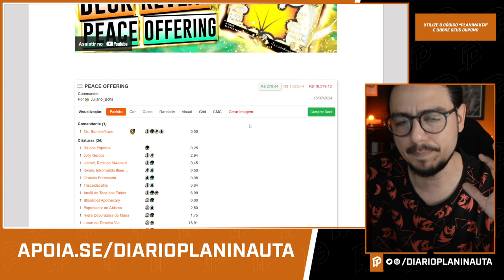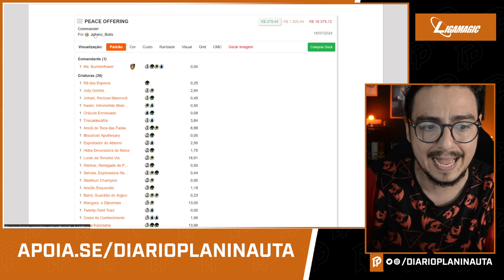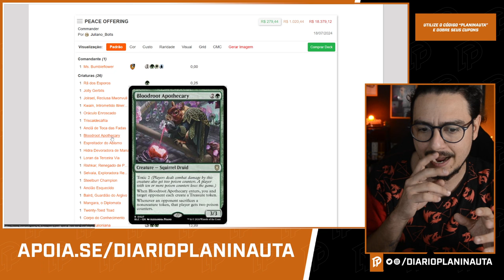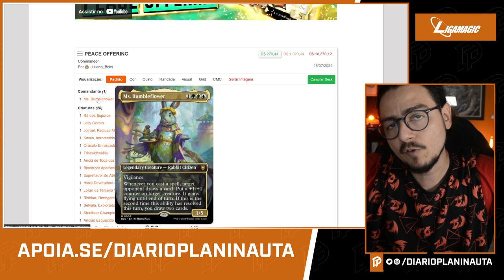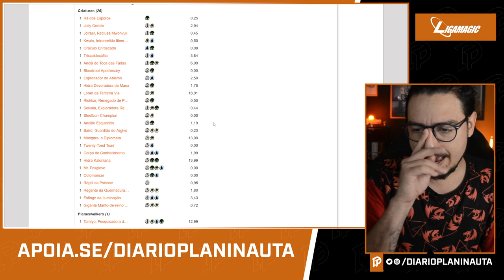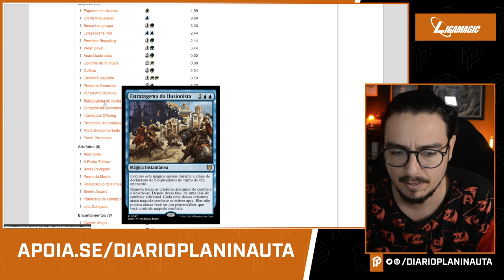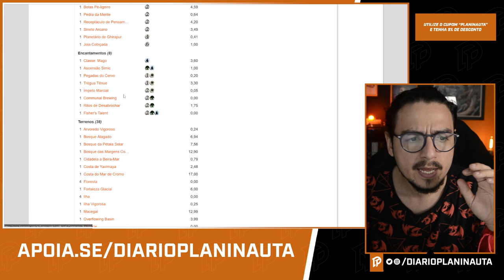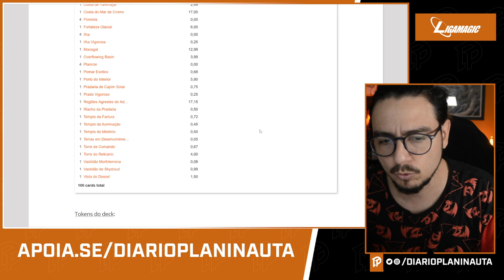ANÁLISE DO DECK PEACE OFFERING - BLOOMBURROW